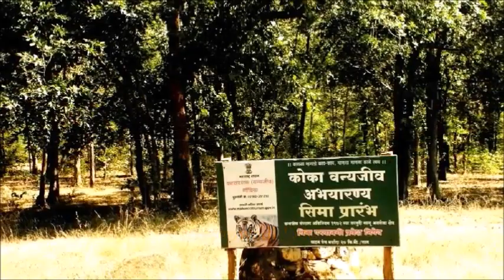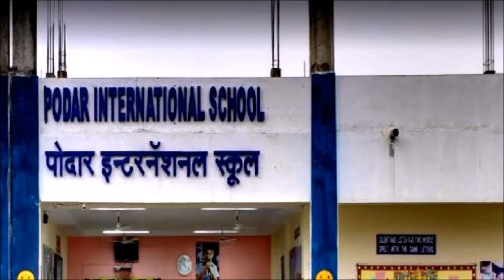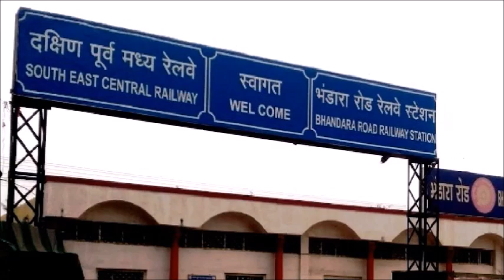Bhandara District Maharashtra | भंडारा जिला (महाराष्ट्र)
Bhandara District Maharashtra | Bhandara District | Bhandara | भंडारा जिला (महाराष्ट्र) | भंडारा | Bhandara Latest News | भंडारा लेटेस्ट न्यूज़ .

Bhandara is a small town in the Bhandara District of Maharashtra. It is located at a distance of 896 Km from the Capital City Mumbai. The city is small but it has a well-developed market with all the modern facilities like Shopping Malls, banks, ATMs, Restaurants, Hotels, Shopping Stores, Mobile Stores, Medical Stores, and Chemists. The city has so many good schools, colleges, institutes, and coaching institutes. The city has almost all the government and private sector banks like HDFC, ICICI, Axis Banks, Kotak Mahindra Bank etc. and also offices of all the insurance company like LIC, BAJAJ ALLIANZ, ICICI LOMBARD, HDFC LIFE, IFFCO TOKIO, ADITYA BIRLA, TATA, Reliance has there offices in Akola city. Almost all automobile and bike showrooms like Hero, bajaj, TVS, Suzuki, Maruti, TATA, Mahindra are also there. Delivery of all the online shopping products from online shopping portals like Amazon, Flipkart, Snapdeal etc. is also available. Some restaurants in the city are also taking online orders for the delivery of foods also.  Overall the city is very good to start a new business and stay.

भंडारा जिला भारत में महाराष्ट्र राज्य का एक जिला है। जिला मुख्यालय भंडारा सहर में स्थित हैं। भंडारा का वर्तमान नाम "भाना" शब्द से लिया गया है, जिसका अर्थ "पीतल" है, क्योंकिजिले में पीतल-उद्योग का वर्चस्व है। जिले में और उसके आसपास लगभग 3500 से अधिक झीलें हैं जिसके कारण इसे  "झीलों का जिला" भी कहा जाता है। भंडारा जिला मुख्य रूप से चावल के बड़े उत्पादन के लिए लोकप्रिय है, और इस प्रकार इसे "महाराष्ट्र का चावल का कटोरा" भी कहा जाता है। जिले को भंडारा Ordnance फैक्ट्री भंडारा के लिए भी जाना जाता है।

क्षेत्रफल
जिला भंडारा 4087 किमी 2 के क्षेत्रफल  में फैला हुआ है। जिला भंडारा मध्य प्रदेश के बालाघाट, चंद्रपुर, गोंदिया और नागपुर जिलों के साथ अपनी सीमाओं को साँझा करता है। भंडारा के जिले को तीन सब डिवीज़न यानि की, भंडारा, तुमसर और साकोली में बांटा  गया है, जिन्हें आगे सात तहसीलों में बांटा गया है। भंडारा,पौनी। तुमसर, मोहाडी सकोली, लखानी और लाखांदुर जिले की तहसीलें हैं।

निर्वाचन क्षेत्र
जिले में तीन विधानसभा क्षेत्र हैं: तुमसर, भंडारा  और सकोली। ये सभी भंडारा-गोंदिया लोकसभा निर्वाचन क्षेत्र का हिस्सा हैं।

जनसंख्या
2011 की जनगणना के अनुसार भंडारा जिले की जनसंख्या 12,00,334 थी। भंडारा जिले में हर 1000 पुरुषों पर 982 महिलाओं का लिंगानुपात है। मराठी जिले की पहली प्रमुख भाषा है।

अर्थव्यवस्था
भंडारा जिले में कृषि, उद्योग और वन संसाधनों की मिश्रित अर्थव्यवस्था है। जिला भंडारा चावल के बड़े उत्पादन के लिए जाना जाता है। भंडारा शहर को पीतल उद्योग की उपस्थिति के कारण "ब्रास सिटी" के रूप में भी जाना जाता है। अशोक लीलैंड, सनफ्लग आयरन स्टील कंपनी और शिवमंगल इस्पात प्राइवेट लिमिटेड जिले के अन्य प्रमुख औद्योगिक उपक्रम हैं।

शिक्षा
जिले की साक्षरता दर 83.76% है। Royal Public School, Mind's Eye International School, Podar International School, Spring Dale School, Kendriya Vidyalaya, Navodaya Vidyalaya, J. M. Patel college of arts commerce and science, Madhukarrao Pandav College of Engineering, Manoharbhai Patel Institute of Engineering and Technology, Govt. Polytechnic कॉलेज जिले में अच्छी शिक्षा के लिए जाने जाते हैं।

आकर्षण
भंडारा में कई पर्यटन स्थल हैं, जैसे अंबागढ़ किला, ब्राह्मी, चिंचगढ़, इंदिरसागर बांध, कोरम्भी मंदिर, उमरेड करंधला वन्यजीव अभयारण्य, रावनवाड़ी बांध, महा समाधि भूमि और दिघोरी जिले के प्रमुख आकर्षण के केंद्र हैं।

जिले का निकटतम हवाई अड्डा नागपुर में है जो भंडारा से लगभग 65 किमी की दुरी पर है।  वारथी रेलवे स्टेशन जिले का प्रमुख रेलवे स्टेशन है। महराष्ट्र रोडवेज की बसें जिले में आसानी से मिल जाती हैं।

bhandara jilla
bhandara
bhandara news
bhandara city
bhandara maharashtra
bhandara district
bhandara jilha chi mahiti
भंडारा
bhandara jilla pur
bhandara district information in marathi
bhandara jile ki mahiti
भंडारा जिला
bhandara kahan per hai
bhandara mahapur
bhandara bhandara
bhandara jilla news
maharashtra bhandara
bhandara jilla till
maharashtra bhandara jilla
bhandara jila mahapur
bhandara jilla till rashtriya udyan
bhandara jilla till taluka
bhandara jilla tirupur
bhandara jilla chi mahiti
bhandara jilla maharashtra
bhandara jilla pur paristhiti
bhandara jilla solapur
bhandara gaon
bhandara jila shahpur
bhandara jilha pur
bhandara jilla pani
bhandara jilla pouch
bhandara kahan hai
bhandara til
bhandara cpur
bhandara district pur
bhandara jile ki news
bhandara jilha
bhandara jilla kapoor
bhandara kaha par hai
bhandara lockdown
bhandara mein
bhandara status
maharashtra
maharashtra heritage
भंडारा जिला न्यूज़
भंडारा न्यूज़
aakash news bhandara